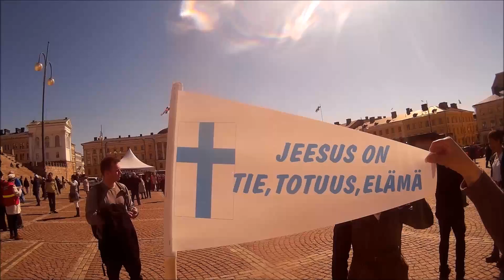Oh, when the Saints go marching in